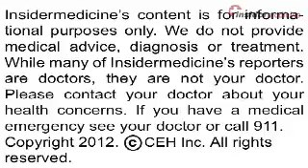Parkinson's disease not associated with impulse control problems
From Philadelphia -- A new report published in Neurology finds that Parkinson's disease is not associated with gambling or shopping addictions. Researchers compared nearly 170 Parkinson's patients to nearly 150 healthy controls. The Parkinson's patients were all recently diagnosed and had not yet taken medication for the disease. Participants were surveyed regarding their impulse control and compulsive behaviours such as gambling, shopping, eating and sexual behaviours.   Results showed that patients with Parkinson's were no more or less likely to demonstrate impulsive or compulsive control problems, with a similar amount of individuals in both groups having symptoms.

We spoke with Dr. Daniel Weintraub, MD, principal investigator of the study, who had this to say:

"Impulse control disorder symptoms as reported by patients are not more common in untreated Parksinson's disease patients compared with healthy people from the general population. This is additional evidence further supporting that the increased frequency of impulse control disorders that are reported in Parkinson's disease patients are associated with the medications that are used to treat the disease, particularly, the class of medications called dopamine agonists."